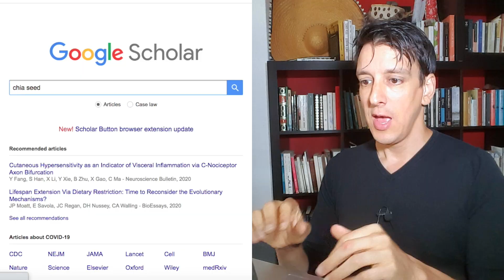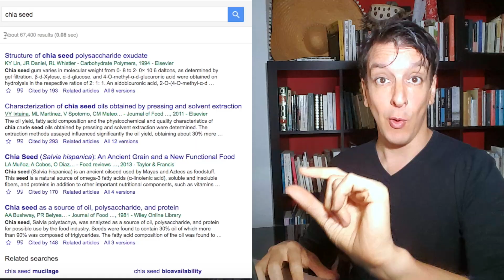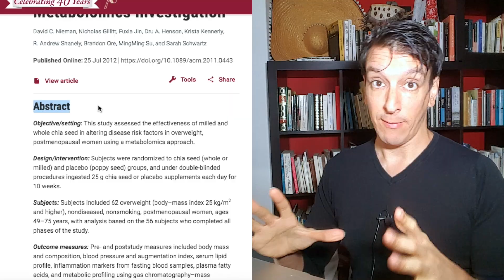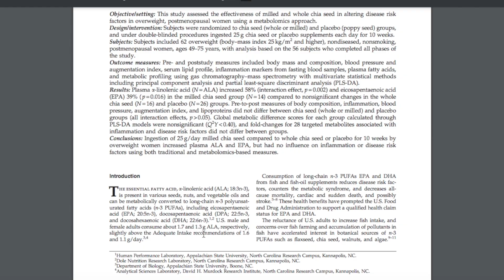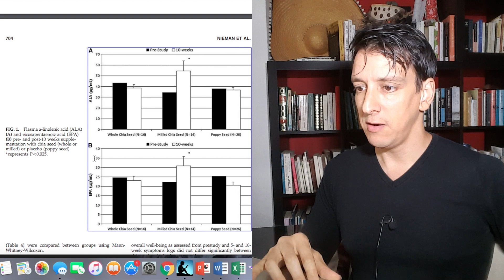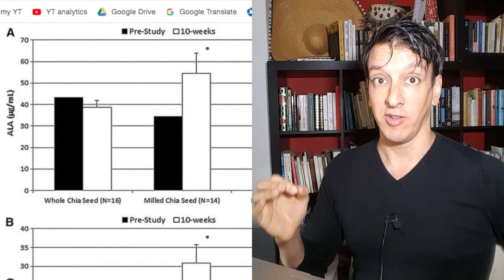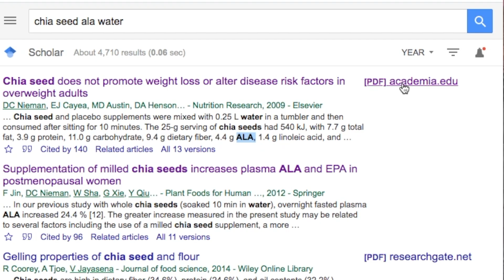Do you need to grind Chia Seeds? | How to find Scientific info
A look at chia seed bioavailability. Ground/milled chia seeds? Soaked in a chia seed pudding? Whole?? How to get the most nutrition out of our chia seeds and how to locate and sift through reliable scientific information

Do chia seeds have to be ground up? This is a good question. If we eat chia seeds whole, do we get any of the nutrition or are the seeds just going for a ride in our gut?

On Google Scholar we get almost 70k results for chia seeds.
Structure of chia seed, chia seed oil, etc. Let's make the search more specific: "chia seed whole". Study on chia fed ground or whole but... in rats.

Second one talks about milled chia, that’s ground, and whole chia. "Chia seed supplementation and disease risk"

Abstract: "The study assessed the effectiveness of milled and whole chia seed. ALA increased 58%"

ALA is an essential fat that chia has a lot of. Its an omega3. So ALA increased 58% and EPA (that’s another omega3) 39% in the milled chia seed group compared to nonsignificant changes with whole chia seed. That’s what we’re looking for, comparing whole chia seeds and ground seeds.

Figure 1 shows ALA. With whole chia, before and after there’s no difference. With milled seeds you see a significant increase in ALA. We could go over how much chia they were fed and for how long. So this is saying we need to grind chia seeds to get those healthy omega3 fats. Whole chia seeds don’t do much.

What about soaked chia? When we make chia puddings we don’t grind. We soak. And the seeds look really different.

So if we search chia seed ALA water, 1st one talks about “Chia seed and placebo mixed with water and consumed after 10 minutes”. And it says something about ALA.

"ALA increased 24% in chia seed". So soaking also works

So both soaking and grinding seem to improve the absorption of omega3s from chia. One option: mix it up, have it milled on your cereal sometimes and as chia puddings other times. Last week’s video on omega 3s.